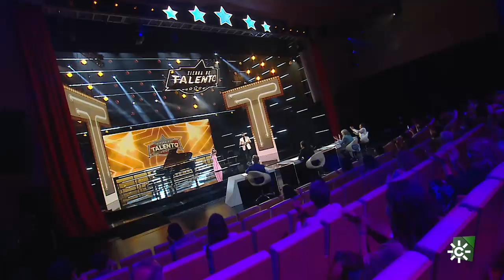Tierra de talento | Peter, Princesa Arcoíris, una estrella que brilla con luz propia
"I´m still standing" de Elton John ha sido el tema elegido por Peter para su primera actuación de la primera fase de desafíos. Natural de Jerez de la Frontera, Cádiz, con 13 años, es el primer drag kid de España, y ha revolucionado a todo el público y ha dejado alucinados a los miembros del jurado.